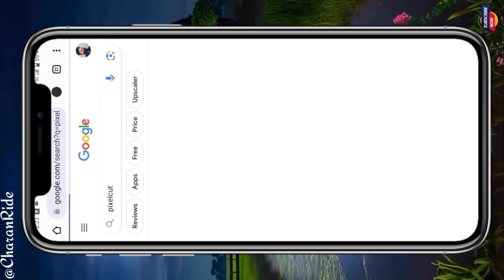Enhance Low Quality Photos into High Quality in One Click || How to Convert Low to High Quality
Music Credit Song - Crock Pot

low to high quality
convert low quality photo into high quality photo
convert low quality image to high quality image
how to change low quality to high quality in telugu
how to depixelate images in photoshop
how to convert low quality image into high quality
high quality hd photo
convert low quality image to high quality
how to convert low quality to high quality image
convert low quality images to high quality
low to high quality image